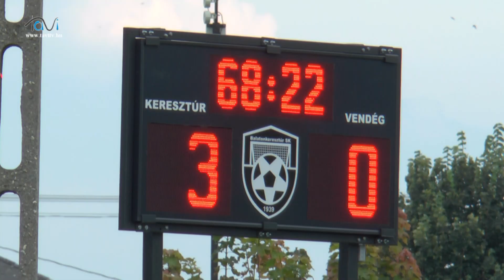Balatonkeresztúr SK - Marcali VFC Megye I. labdarúgó mérkőzés (meccsértékelés) - Tavi TV